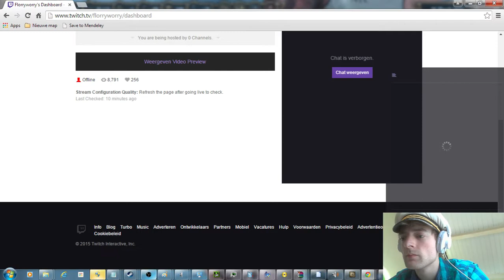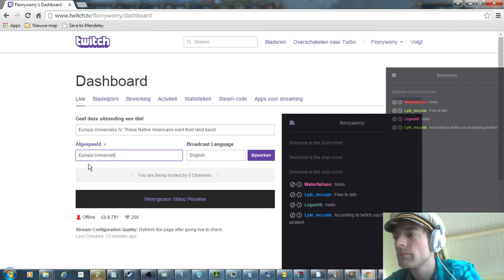Let's Play Europa Universalis 4: Mapuche! [20]: The South is Ours!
Hi, Gonna be conquering everything that's coloured red in the thumbnail. Mapuche is the southern most country in the game so naturally "The south is ours". Now the first 60 years of Mapuche are incredibly boring so we'll be skipping that. In order to jump right into the action :D